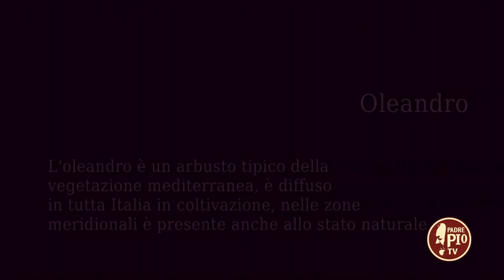Oleandro (un giorno un fiore 17 giugno 2022)